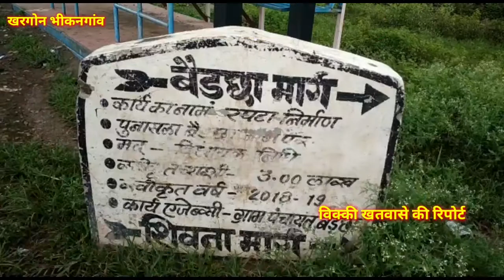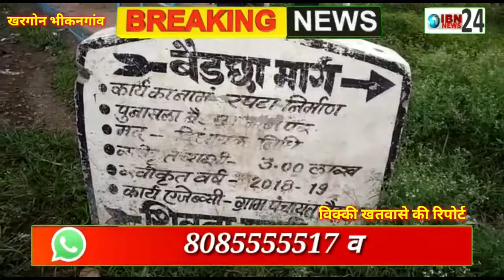खरगोन जिले के भीकनगांव में नदी में डूबने से 3 बच्चियों की दर्दनाक मौत